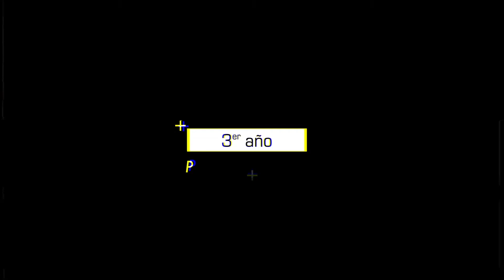Soy - Capítulo 1: Cuerpos Gordos